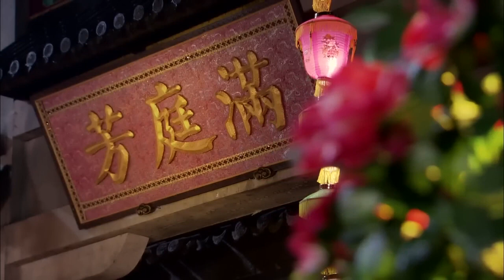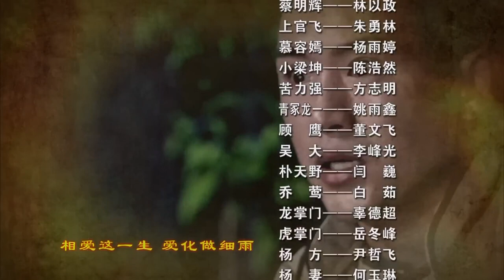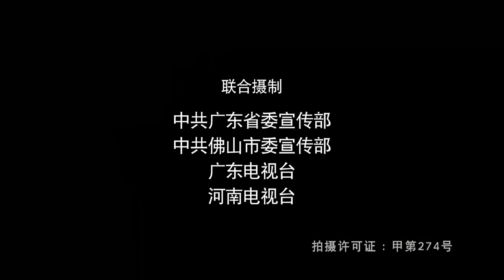【不可错过的经典武侠剧】《猛虎无双》第32集 | 功夫小子背负重大家族秘密创出绝学武功复仇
导演：何澍培
主演：释小龙、蔡文静
《猛虎无双》讲述清末广州，梁坤在襁褓中时，与父亲梁根发和母亲崔明秀遭到清政府的围捕。崔明秀带着儿子与《佛光瓷谱》先行逃离，梁根发在识破凶手是小师弟孙腾蛟时死于非命。十八年后，梁坤与师父江行远学习制瓷技术。江行远有意将女儿江琳儿嫁给梁坤，却遭到外甥赵乾的嫉妒。